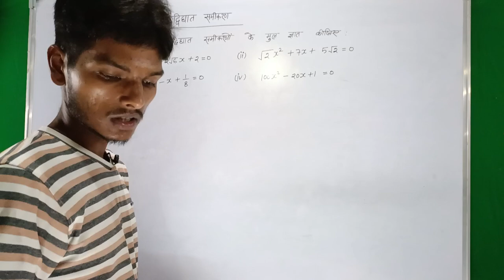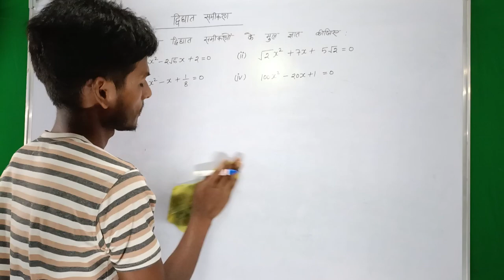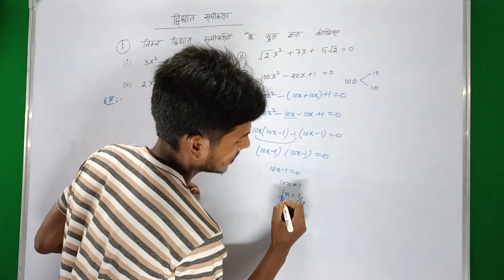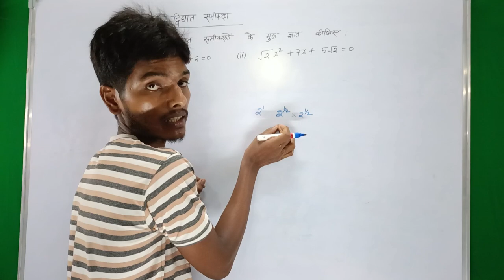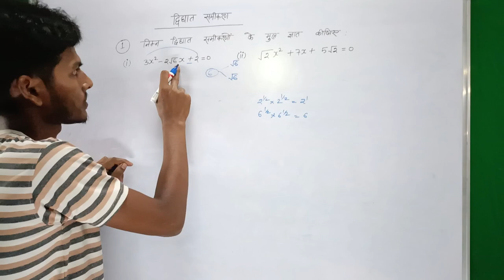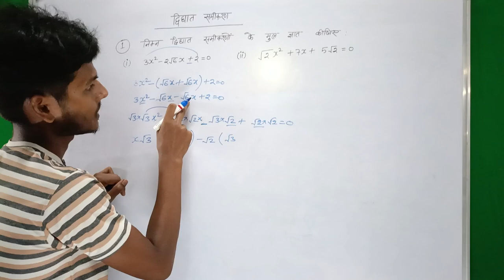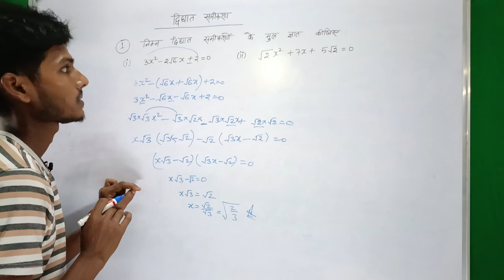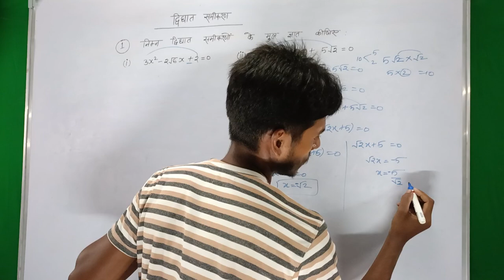class 10th math exercise 4.2 | Dvighat samikaran ke mul gyat karen| class 10 important question 2025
class 10th math chapter 4 exercise 4.2 | Mul kaise gyat karen?